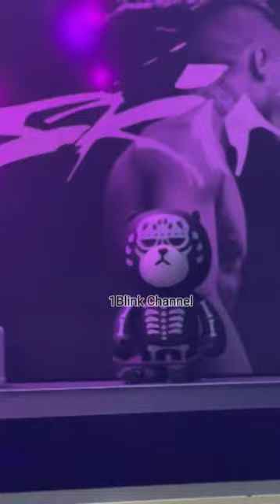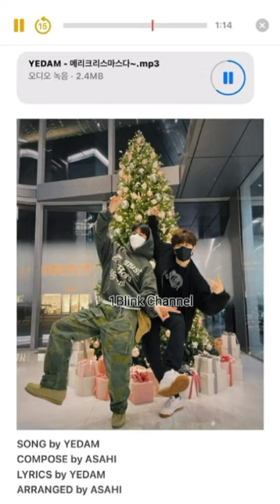[TREASURE] Kim Junkyu Sing a song Compilation 2021